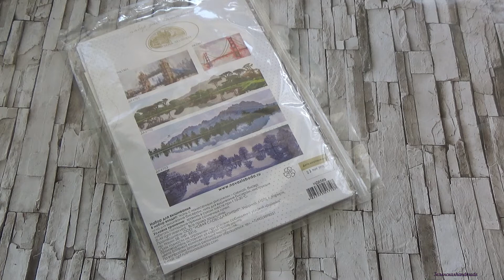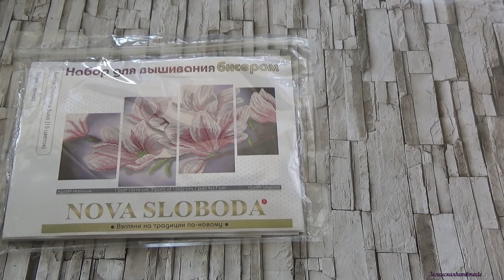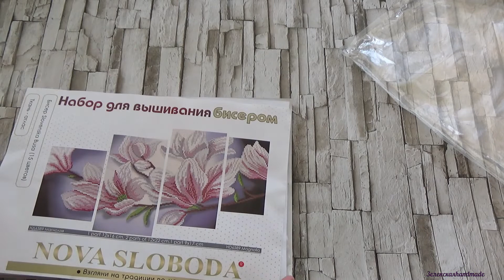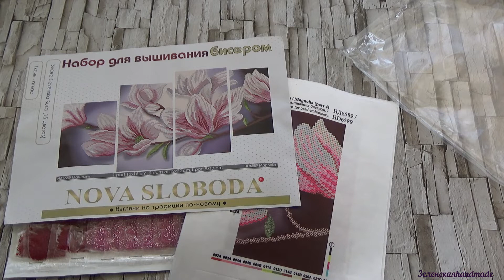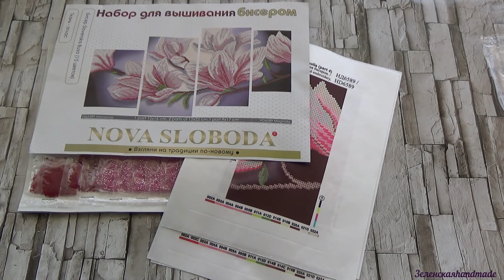Муж сделал ПОДАРОК. Что я хотела. Бисерная работа. Ново-слобода.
Привет всем! Спасибо, что зашли на мой канал!